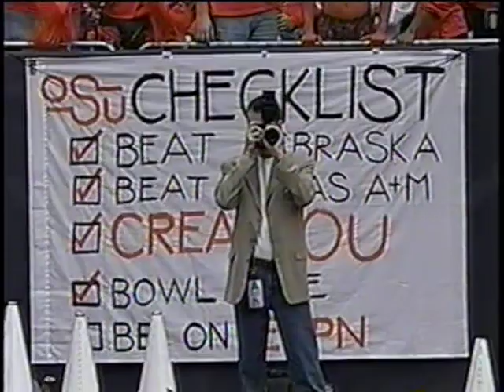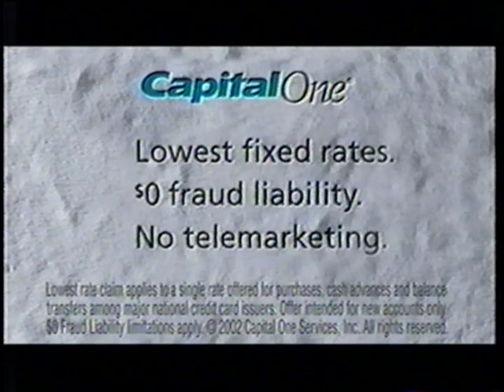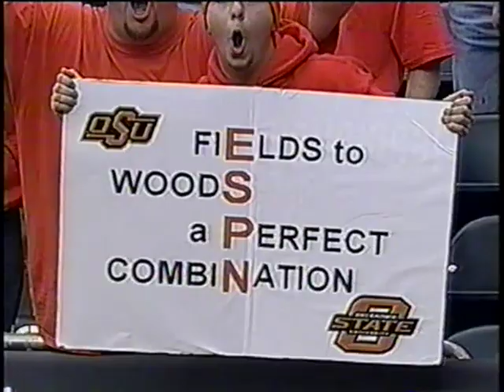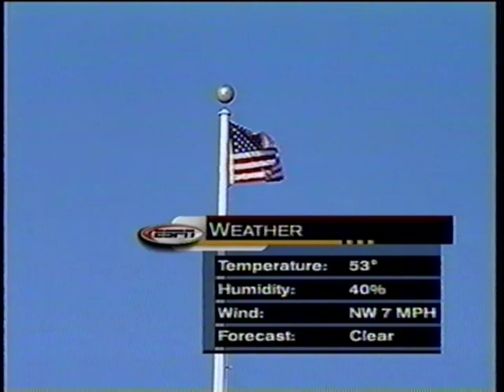Houston Bowl - Oklahoma State Cowboys vs Southern Miss Golden Eagles - Dec. 27, 2002 - Tatum Bell